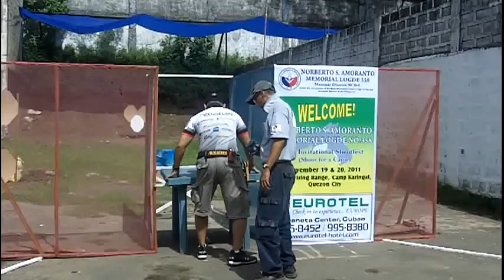Benjo of Team Rangelog @ stage 1-5 of MASON MEMORIAL LODGE NO. 358 3RD SHOOT